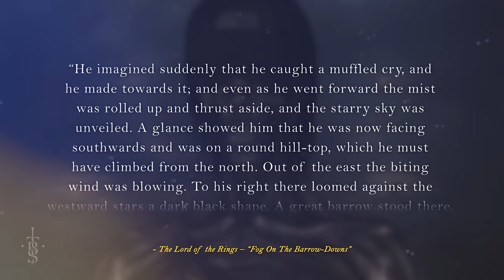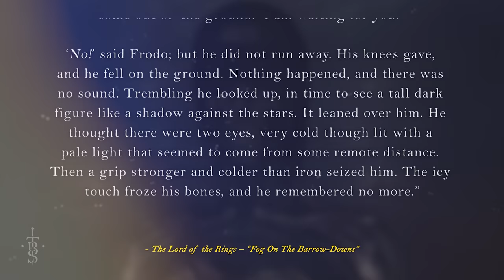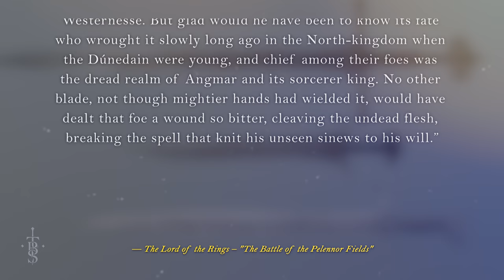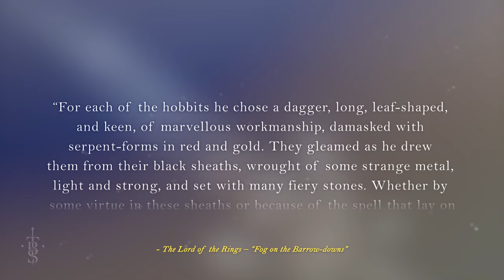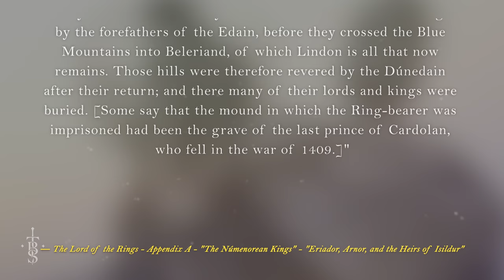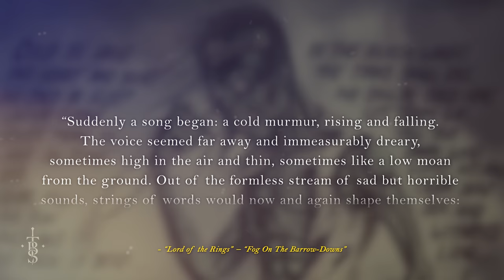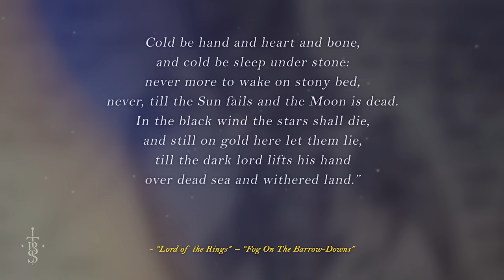What Are The BARROW-WIGHTS? | Middle Earth Lore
HAPPY HALLOWEEN!

Today we bring you a bonus video as we look at one of the more horror type creatures from Tolkien's world! We look at the undead creatures that occupied the Barrow-downs, the Barrow-wights! They appear as shadowy figures with a pale, icy light gleaming from what would be their eyes. They  speak with deep, hollow and cold voices, which would freeze the bravest hearts. But just how did these wights come to exist in this area?
Let's explore what information we can find on this!

"Ancient Barrow and Stone Ring" - ferdinandladera

Also here are our other social media links too!

Art in order of first appearance:
Barrow-wights - John Howe
Barrow Wight – malibunny
Middle Earth – Klaradox
Under the Spell of the Barrow-wight – Ted Nasmith
Tom Bombadil - Ring a dong dillo - Matthew Stewart
Swords of the West – Merlkir
The Barrow Wight - Matthew Stewart
Rangers from the North – Imadawan
Map of Eriador & Surrounding Areas - Wonderdraft Maps
Dagger of Westernesse - Stefano Baldo
Battle of Fornost – Tulikoura
Barrow-downs – QuintusCassius
The Wraith-lord – Dartxo
Witch-king of Angmar - Vulpes-Ibculta
Fog On The Barrow-downs - alarie-tano
Nazgul – maiarcita
Nazgul 2 (lord of the rings) – anatofinnstark
Carn-Dum – Skullb d
Barrow Wight (1) – CKGoksoy
Barrow-wight - Mark Evans
Barrow Wight (2) – CKGoksoy
Men of Westernesse - Ninni-V
Lich – ShaneGallagher
The Nazgul - SpartanK42
The Witch King of Angmar - chillier17
The Witch King of Angmar - Melissa Hitchcock
Nazgul 3 (lord of the rings) – anatofinnstark
No man... – KylePattersonDesign
Barrow Wight - Concept-Art-House
Barrow Downs - merl1ncz
Barrow Wight (3) – CKGoksoy
Barrow Wight (4) – CKGoksoy
Barrow Wight – Popius